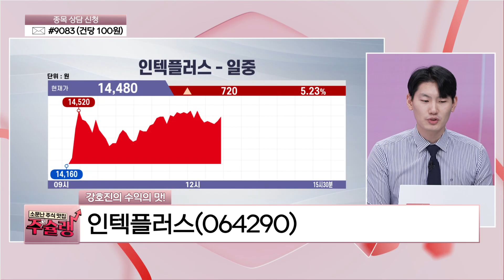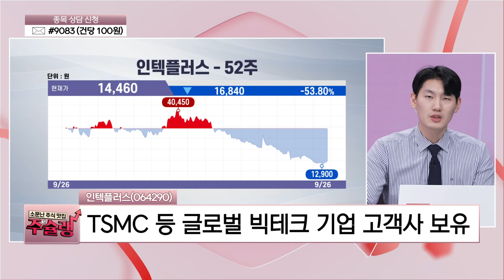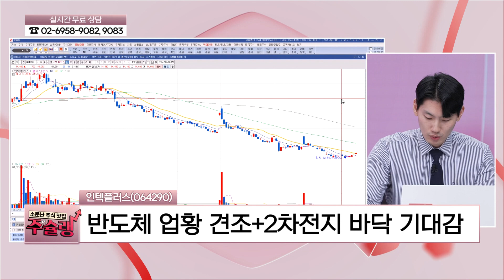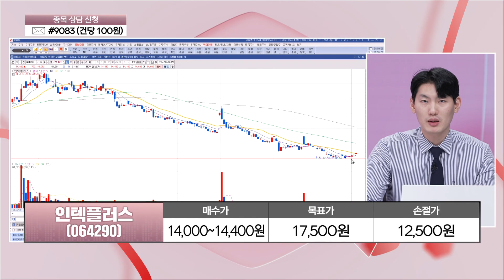[주슐랭] TSMC의 샤라웃! 반도체•디스플레이•2차전지 3마리 토끼를 다 잡은 종목이 있다고?